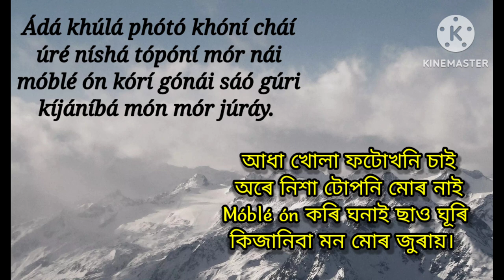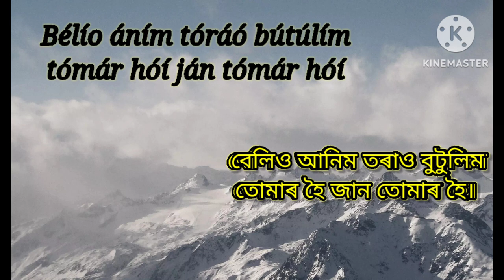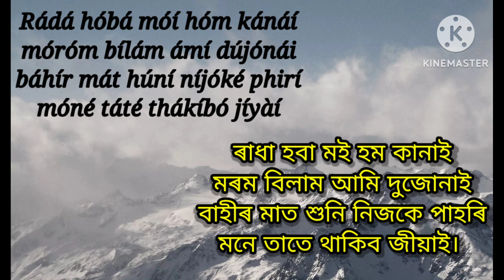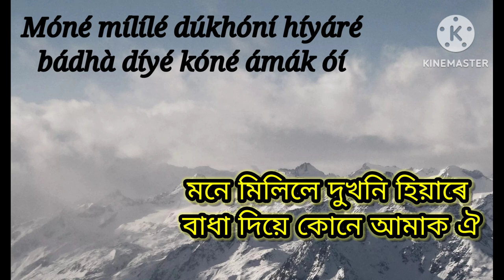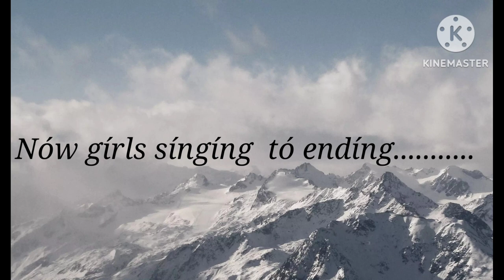karaoke songs with lyrics. adha khula photo khoni sai assamese song.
hello dosto Assamese karoak without boys sounds.